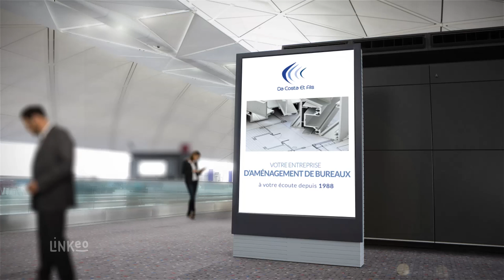Aménagement de bureaux, revêtements sol et mur en Essonne : DA COSTA ET FILS sarl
L'entreprise DA COSTA ET FILS sarl est spécialisé dans l'aménagement de bureaux en Ile de France